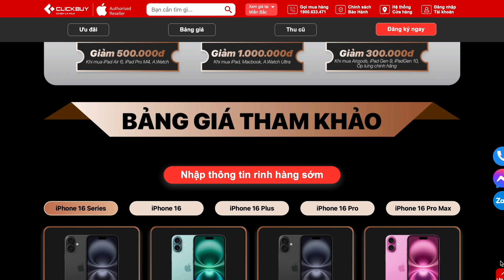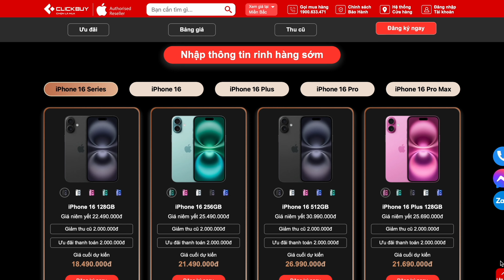Đừng chỉ coi Apple Watch là trang sức! Top 5 mẹo sử dụng Apple Watch có thể bạn chưa biết?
© Bản quyền thuộc về Vinh Cua